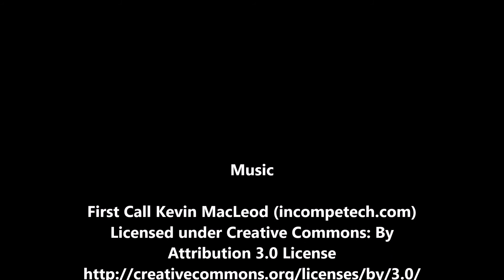At the Kentucky Derby: John Serivs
For The Racing Biz, Gary Quill interviews John Servis, trainer of Maryland-bred Cathryn Sophia, the 9-2 co-second choice for Friday's Grade 1 Kentucky Oaks.